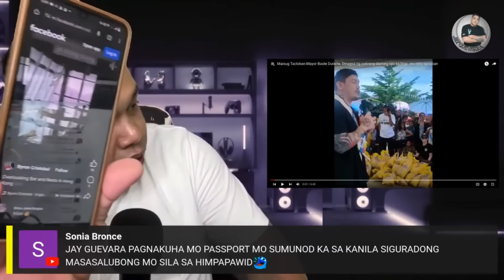DUTERTE INILABAS NA ANG ALAS❗️LIZA-BBM-TAMBA LAGOT NA❗️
'DUTERTE-VLOGGER'S & "BANATEROS-BROTHER'S

-OSLEK GUEVARRA❗️
-DJK21❗️